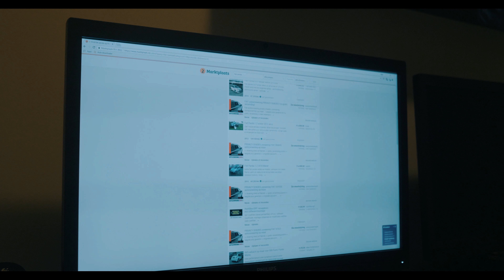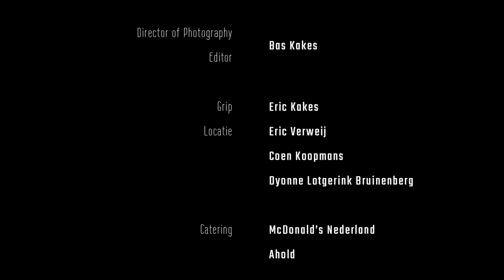Onrecht (korte film)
Over deze korte film:
Het is niet eerlijk, je kan er niks aan doen maar toch kan het gebeuren. In deze spannende thriller zien we bij de karakters het Onrecht toeslaan.

Hoofdrollen:
Giovanny Verweij
Coen Koopmans
Britt Kakes

Regie:
Bas Kakes

Geluid:
Ronald van Antwerpen

Postproductie:
Kevin van den Hoek

About this short movie:
It is not fair, you can not do anything about it, but it can happen. In this thrilling we see the Injustice strike at the characters.

A Dutch spoken film, but with English subtitles.Turn it on with the subtitle button in the player.

Main players:
Giovanny Verweij
Coen Koopmans
Britt Kakes

Director:
Bas Kakes

Sound:
Ronald from Antwerp